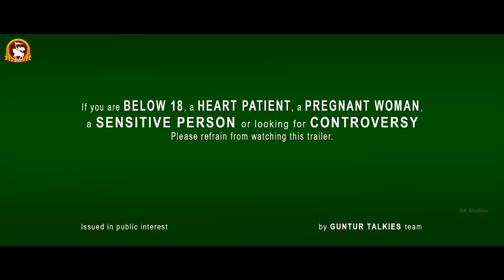Guntur Talkies Theatrical Trailer - Rashmi, Shraddha Das, Praveen Sattaru - GunturTalkiesTrailer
The Wait is done, Presenting you the official Theatrical Trailer of Guntur Talkies - A New Generation Comedy Film much awaited for.

Cast & Crew:

Written and Directed by: Praveen Sattaru
Producer: Raaj Kumar. M
Banner: RK Studios
Actors: Rashmi Gautam, Shraddha Das, Naresh, Siddu Jonnalagadda
DOP: Ram Reddy
Editor: Dharmendra Kakarala
Choreographer: Ganesh Master